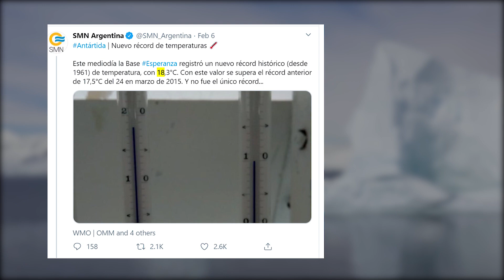Antarctica Logs Hottest Temperature On Record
- Last week, Antarctica made worldwide news when an Argentine research base set a record high temperature for the continent of 65 degrees Fahrenheit, fueling concerns over rising sea levels. This is Antarctica's hottest day on record, beating the previous record of 63.5 degrees Fahrenheit recorded on March 24, 2015.

Narrator:
Russell Archey

Space Engine